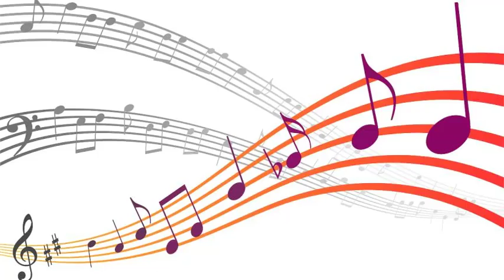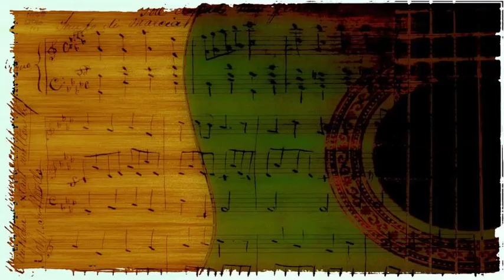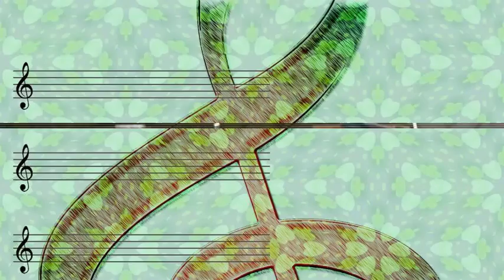Edith piaf - il y avait (1950)